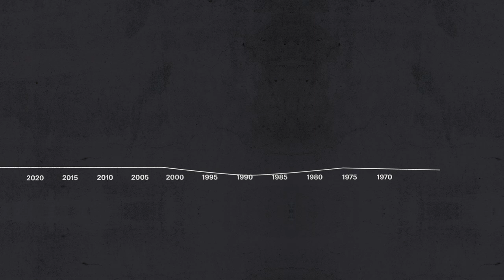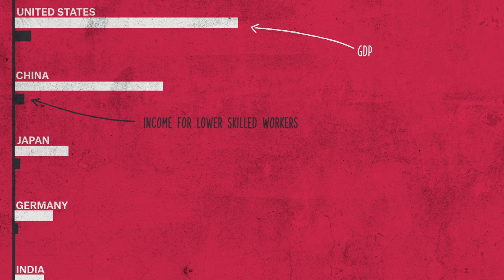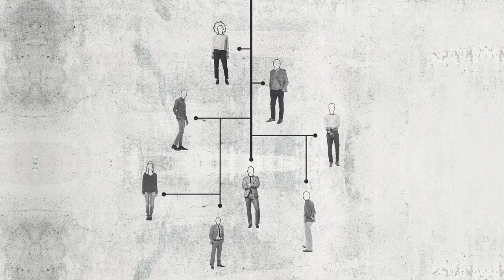Globalization's Discontents [Joe Stiglitz]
The promise of globalization is built on a lie, designed to spread risk while concentrating reward. Joe Stiglitz digs into why so many economists and policymakers have twisted the facts in support of this form of globalization.

Produced by Matthew Kulvicki, Nick Alpha & Ryan Scammell